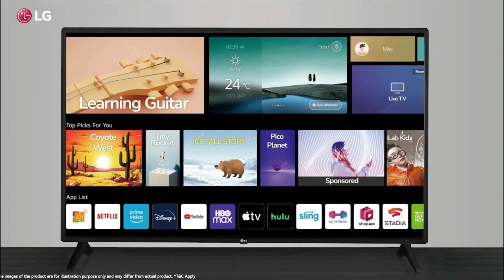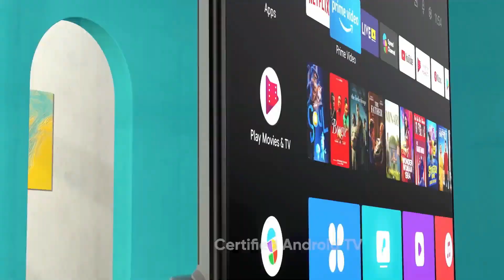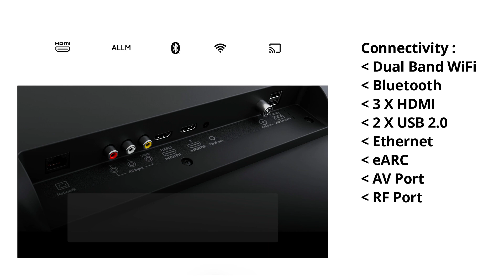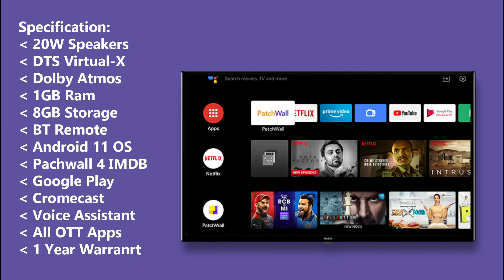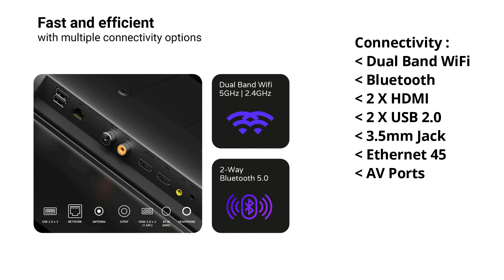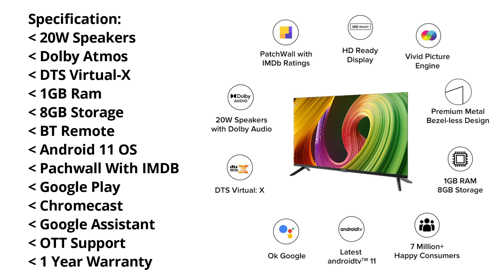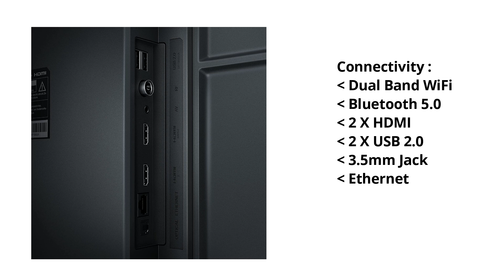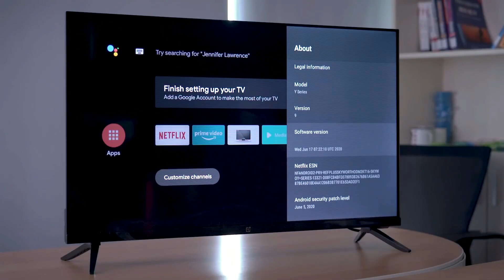Best 32 inch Smart TV in 2023 ⚡ Top 5 Best 32" Android Smart TV in India 2023 ⚡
▪ OnePlus Y1S

▪ MI 5A

▪ LG (32 inch)

▪ Redmi Android
▪ Redmi FireTv

▪ Acer I Series Google TV
▪ Acer I Series Android

◈◈◈◈◈◈◈MUSIC USED◈◈◈◈◈◈◈
Crockpot NCS - @YoutubeMusicLibrary

Keep Supporting 😇🙏